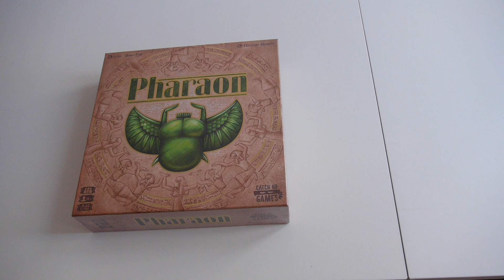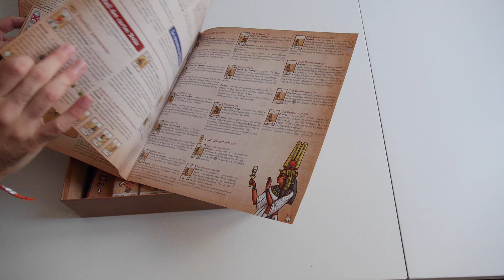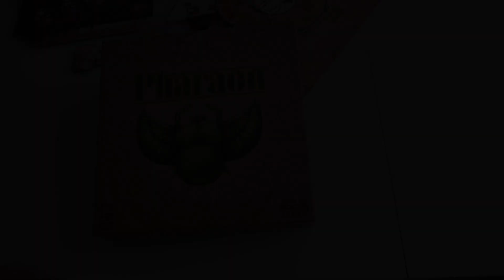PHARAON | Unboxing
Em Pharaon viajamos até ao antigo Egipto com o objectivo de conseguirmos conquistar o favor do Faraó e dos diferentes deuses. Como um tabuleiro modular, dividido em 5 áreas, é um jogo de alocação de trabalhadores para 1 a 5 jogadores e edição da Catchup Games.